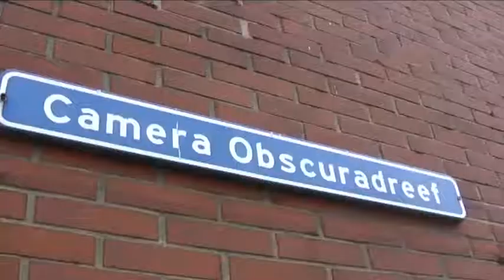uindewijk Overvecht Utrecht waar komt straatnaam cameraobscura vandaan